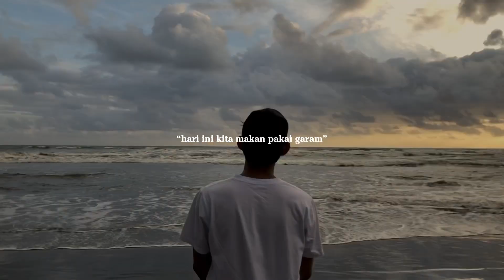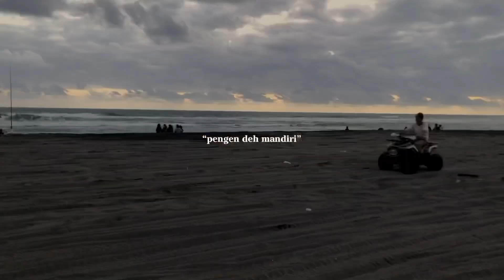Trip to Yogyakarta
Terimakasih dan sampai jumpa!